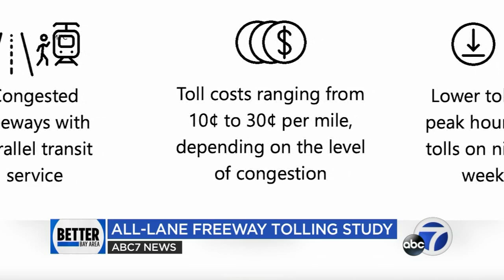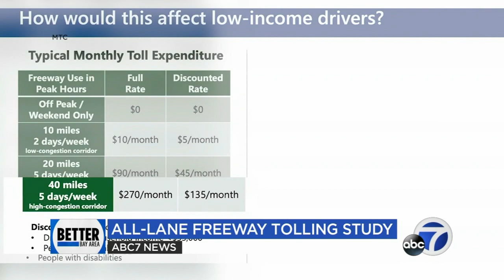How the proposed all-lane freeway tolling system would work in Bay Area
In one example presented at a Tuesday webinar hosted by MTC, if there's no freeway pricing by 2035, it would take 100 minutes to get from Antioch to San Francisco in a car. It would cost $8 for a bridge toll and $16 for fuel and maintenance, adding up to $24.

In 2035 with freeway pricing, that same drive from Antioch to San Francisco would take 80 minutes and cost $35. The total cost includes an $11 highway toll along with the bridge toll and maintenance costs.